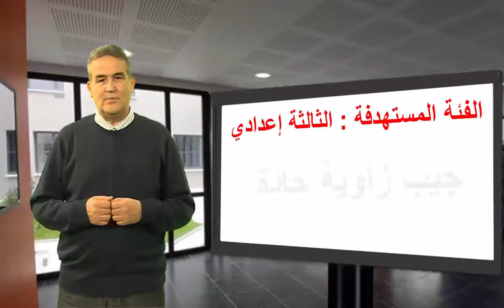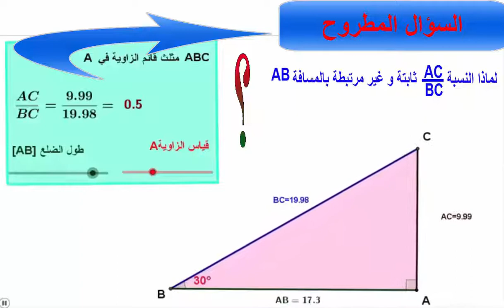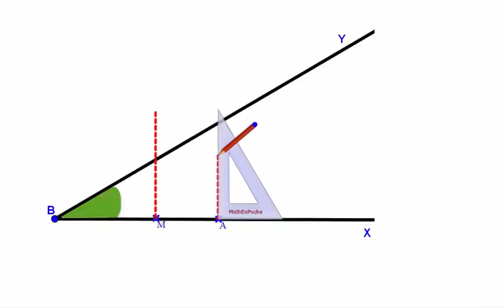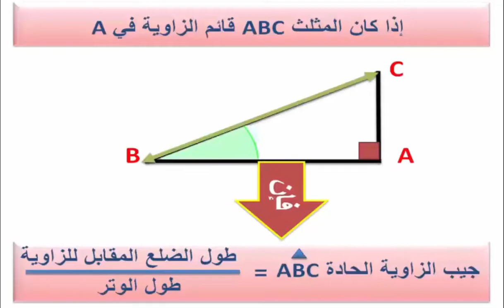sinus - Niveau 3emme Année Collégial